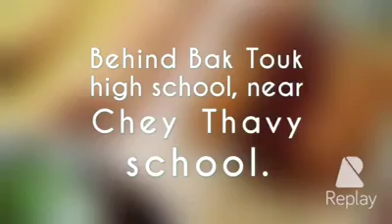ho waw food